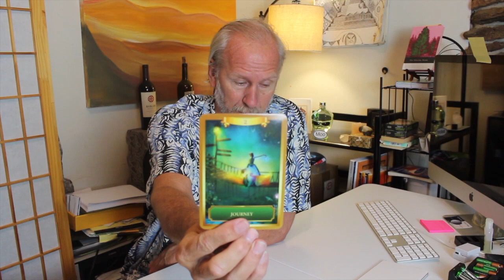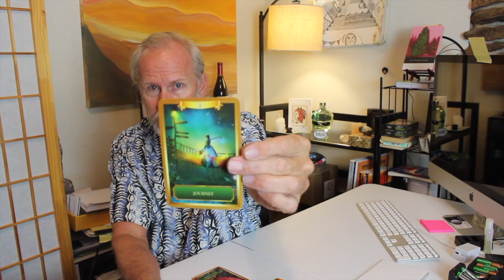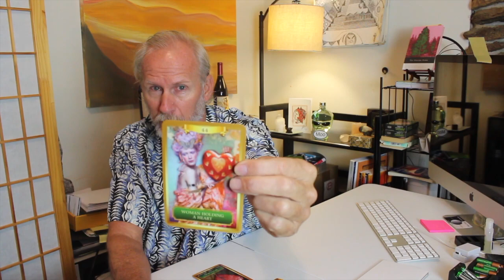Daily Tarot Readings: YOUR HEART EM-POWERS YOUR GIFTS. | ESOTERIC LIFE COACHING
THIS video IS ABOUT RELEASING THE HOLD YOU HAVE ON YOUR HEART

ELECTRICAL THEOLOGY ESOTERIC SUPERNATURAL LIFE COACHING TUESDAY WK 22  APRIL 11 2023 ESOTERIC TAROT READING for the collective

***ARE YOU A SPACEC ALIEN???  9=} FOR A FREE FUN TOP 10 LIST TO SEE IF YOU ARE *** GO TO electricaltheology.com

for personal readings